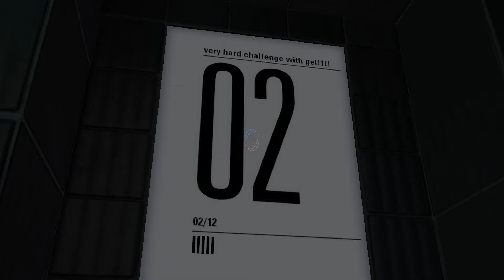very hard challenge with gel!1!! by Hollow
no need for gel